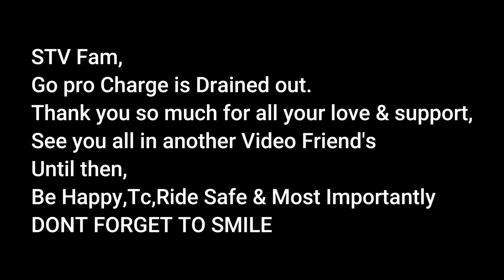Street Triple's😍 on Fire | Trident Fell down 😓| Fun Ride | STV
Hello STV Family,
         In this Vlog you can see Street Triple's on Fire + Street Twin + Trident. One Beautiful Ride Back Home, really loved the sceneries.